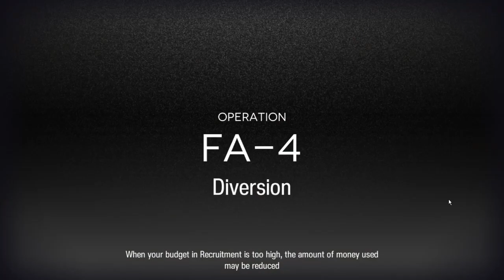[Arknights] FA-4 Challenge (No 6*)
Specter S2M3
Amiya S1L7
Click S2L7
Texas S2L7
Sussurro S2L7
Silence S2L7